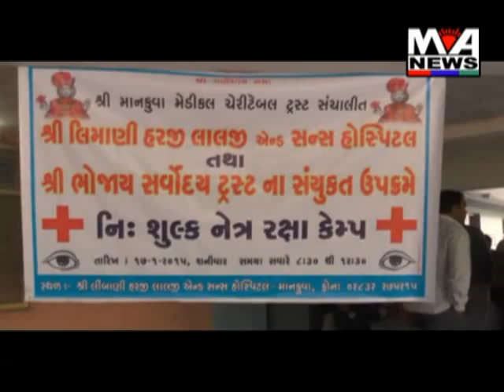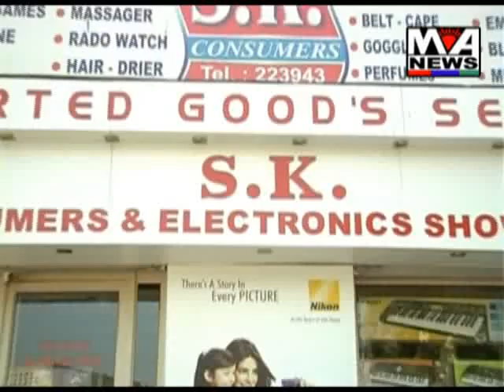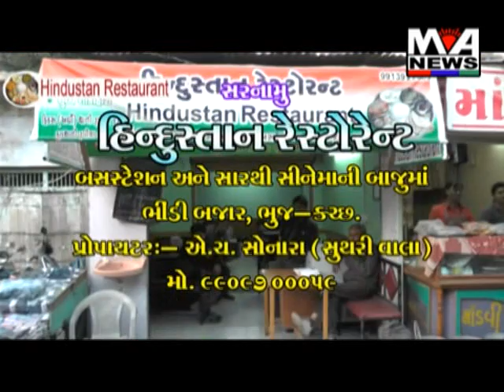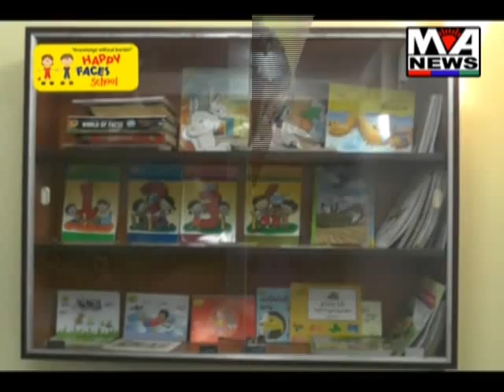Maa Ashapura News January 17-2015